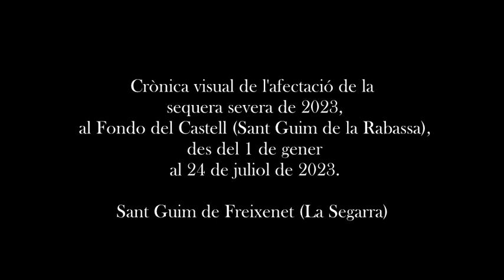Primavera capgirada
Crònica visual de la severa sequera de 2023, als conreus de secà de la Segarra. La seqüència d'imatges correspon al Fondo del Castell, entre el 1 de gener i el 24 de juliol de 2023, en la localitat de Sant Guim de la Rabassa, a Sant Guim de Freixenet (la Segarra).